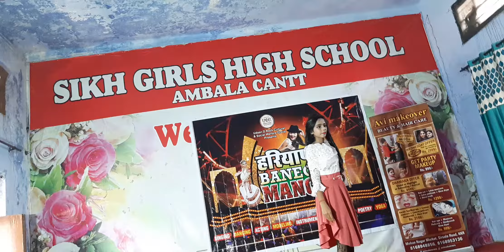Auditions Haryana Banega Manch(8)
Ambala Auditions